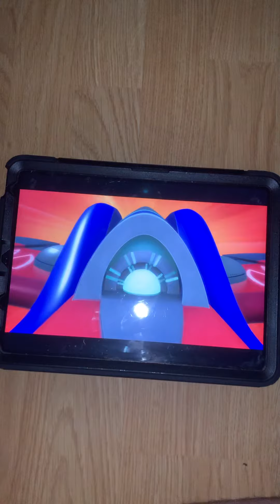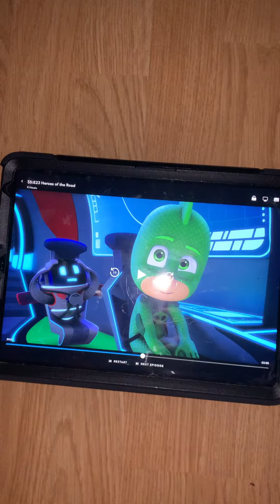That’s super fast 💨 plane ✈️ awesome 😎